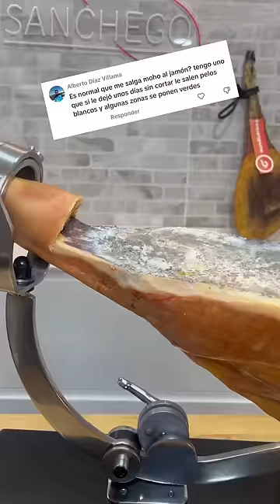Respondiendo Comentarios Jamón parte 1️⃣